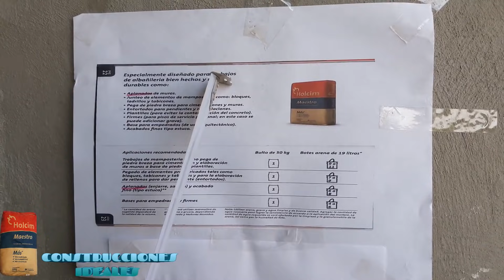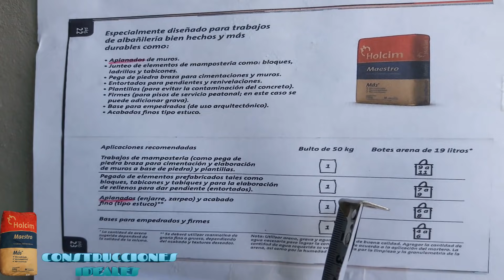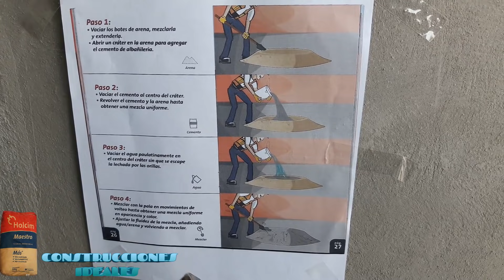Hazlo por ti mismo ahorra y aprende con nosotros | CONSTRUCCIONES IDEALES